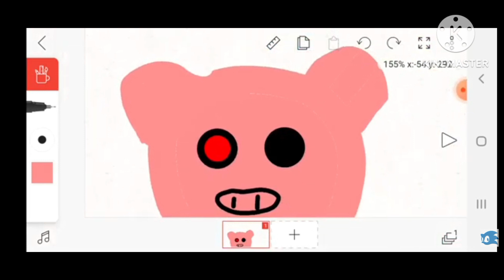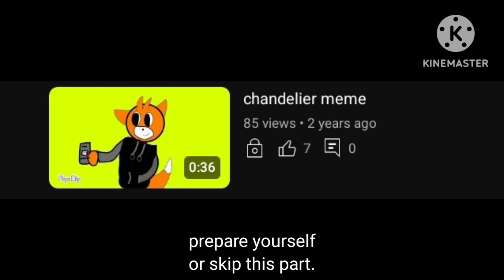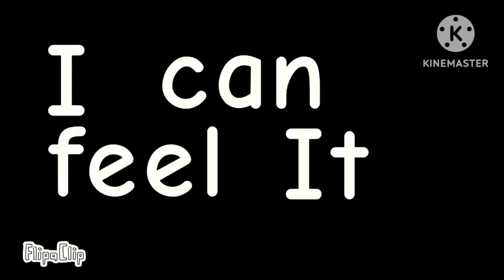Sonic the tuber/ J SCARY JERRY YT The History of Animation and Drawings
ft;

uhhhh...
thanks for 3 years?